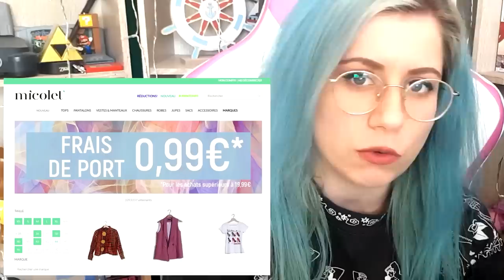BIG HAUL BON PLAN, MAX 3€ ! ZARA , H&M , BERSHKA , MANGO , STRADIVARIUS ...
Coucou, je sors de ma zone de confort avec cette vidéo, car je trouve que c'est un super bon plan et pour les petits budgets comme moi, ça peut vous être utile !

💌 Boîte Postale 💌
Laurent Muratot
7 rue du 4 septembre
57280 Maizières-Lès-Metz